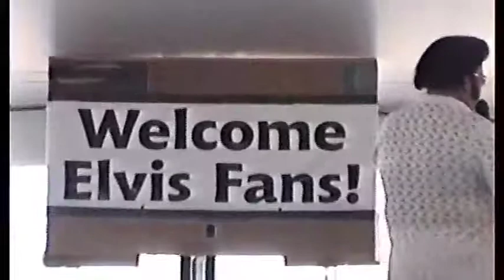Danny Dale sings the Elvis song Never Gonna Fall In Love Again at Elvis Week 2007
Elvis Tribute Artist Danny Dale sings the Elvis Presley song 'Never gonna fall in love again' at Elvis Week.